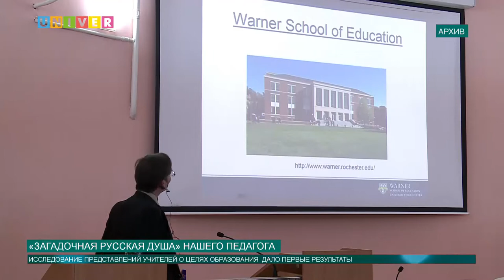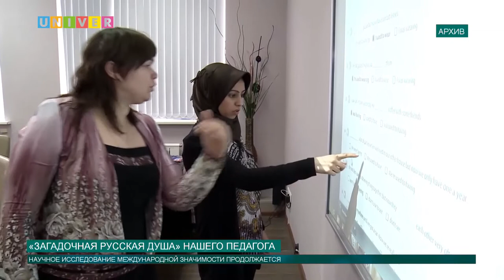Новости КФУ от 10.07.2017